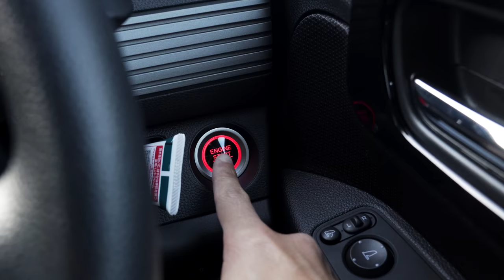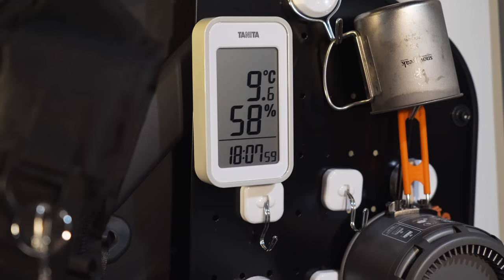新しく買った軽バンで釣り生活しています｜釣り車中泊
最近はもっぱら軽バンで車中泊しながら釣りを楽しんでいます。
ホテルに泊まることは、ほとんどなくなりました。最高の釣り車です。

Music
DOVA